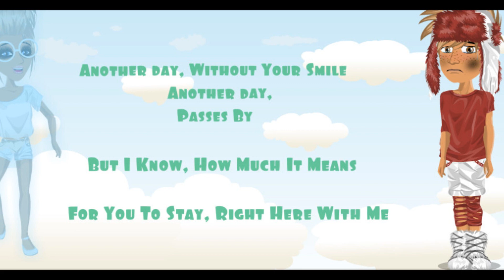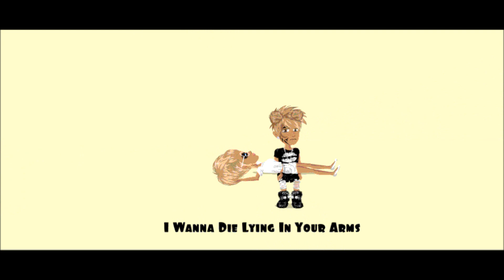Moviestarplanet - I Wanna Grow Old With You by sophie 12345678910